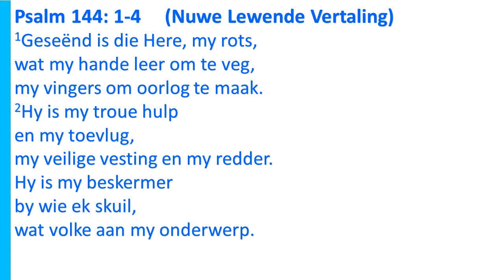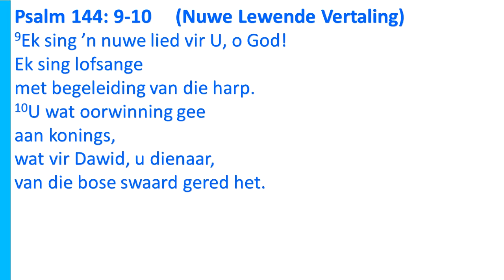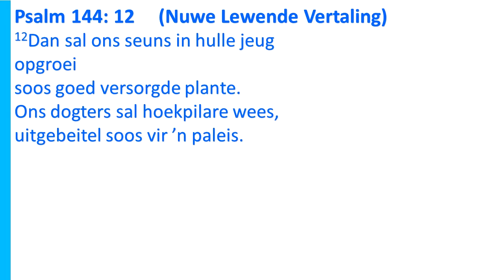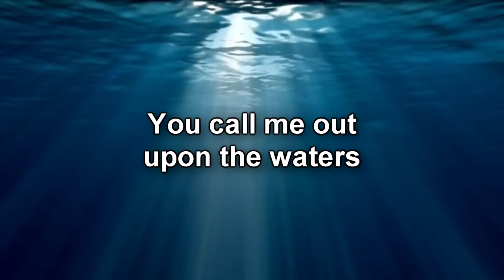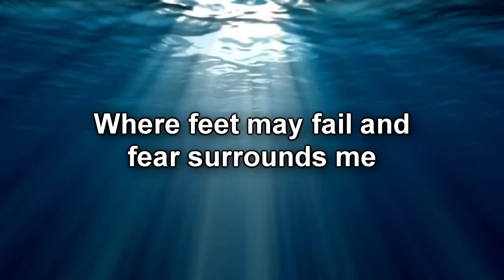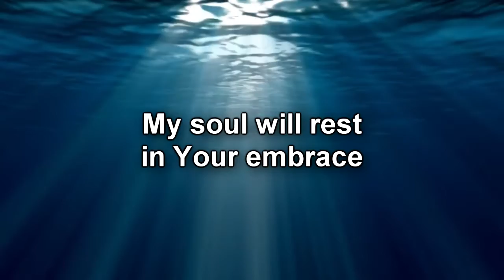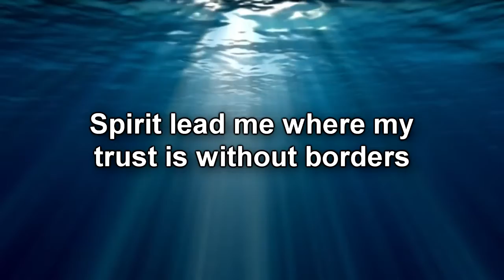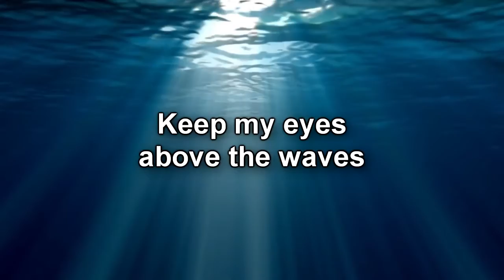9 Mei 2021 Erediens olv ds Surina van der Berg